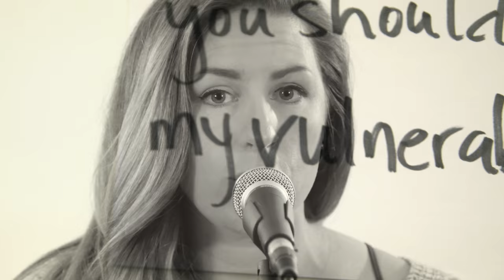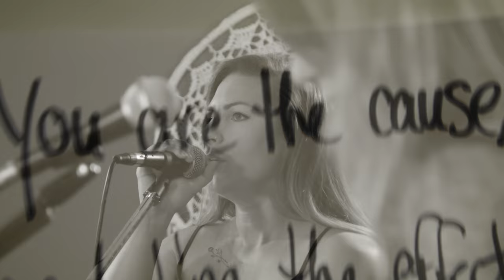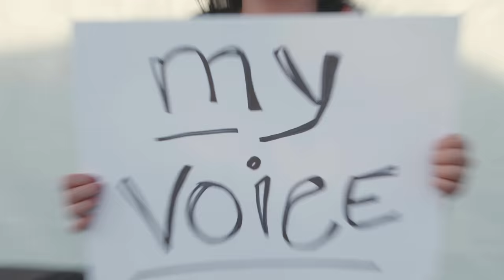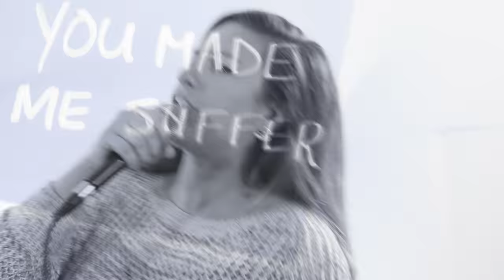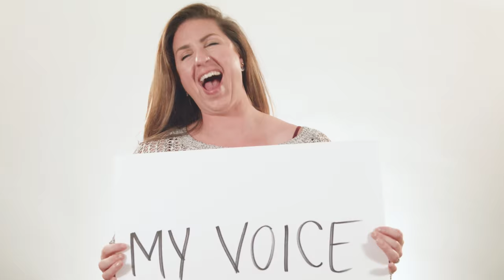The Rip Nancies - Invitations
The debut single from their second EP "Invitations" is an anthem from The Nancies.  No matter who you are, where you came from or where your journey takes you, you have a voice.  It cannot be taken or silenced.  Your voice matters and it needs to be heard.

Directed by Adam Bialo - Kontakt Films
produced & engineer by Will Crann
Mastered by Noah Mintz at Lacquered Channel